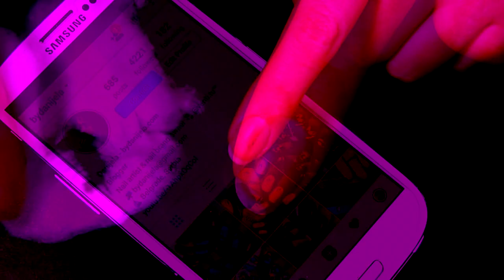KAKO SKIDAM TAMNE LAKOVE bez fleka oko noktiju? | bydanijela.com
SHOP! "venti tu" puteri za negu noktiju i zanoktica

30% popusta na sve Madam Glam Soak Off gel lakove i LED lampe

--- bydanijela ---